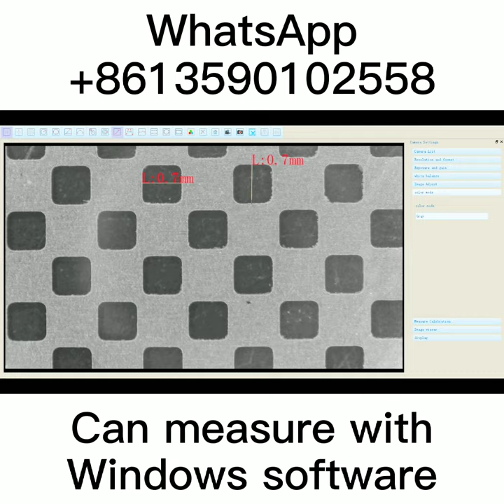Portable big working distance microscope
This microscope is portable.
You can add more post to get big working distance.
The camera contain HDMI,USB,TF-Card port.You can measure when you connect the camera to the computer. And you can take photos, record video, and stored on the TF-Card.